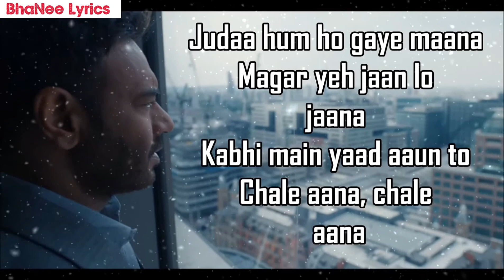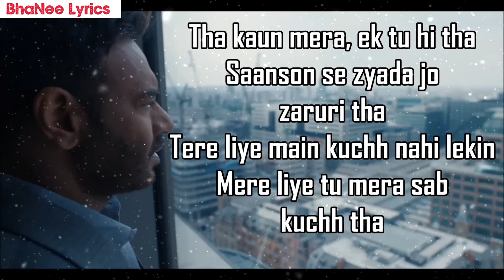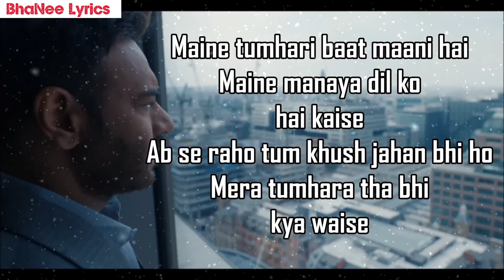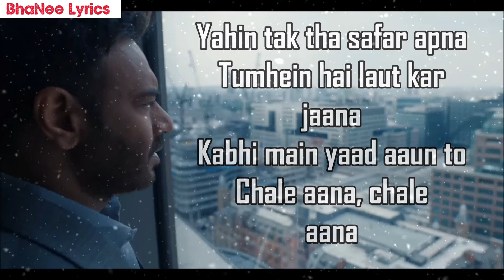Lyrical : Chale Aana Full Song With Lyrics - Armaan Malik Lyrics Song | Ajay Devgan - BhaNee Lyrics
Movie – De De Pyaar De
Singers – Armaan Malik
Musicians – Amaal Malik
Lyricists – Kunaal Vermaa
Label - T Series

Chale Aana Lyrics from De De Pyaar De feat Ajay Devgn & Tabu is latest song sung by Armaan Malik. It is written by Kunaal Vermaa with music given by Amaal Mallik

Singers – Armaan Malik
Musicians – Armaan Malik
Lyricists – Kunaal Vermaa

Chale Aana Lyrics

Judaa hum ho gaye maana
Magar yeh jaan lo jaana x (2)

Kabhi main yaad aaun to
Chale aana, chale aana
Tumhein main bhool jaunga
Yeh baatein dil mein na lana

Tha kaun mera, ek tu hi tha
Saanson se zyada jo zaruri tha
Tere liye main kuchh nahi lekin
Mere liye tu mera sab kuchh tha

Nahi jaana bhula karke
Yeh baatein tum hi kehte the
Rahi khushiyaan nahi meri
Ke tum bhi waqt jaise the

Tumhara tha rahega bhi
Kare kya dil hai deewana

Maine tumhari baat maani hai
maine manaya dil ko hai kaise
Ab se raho tum khush jaaha bhi ho
Mera tumhara tha bhi kya waise

bhale doori rhe jitni
Nigaaho se nigaaho ki
Magar khwabo ki duniya mein
Miloga tumse roozana

Yahin tak tha safar apna
Tumhein hai laut kar jaana

Na ra, na ra hmm..